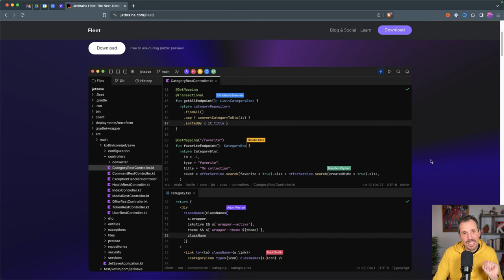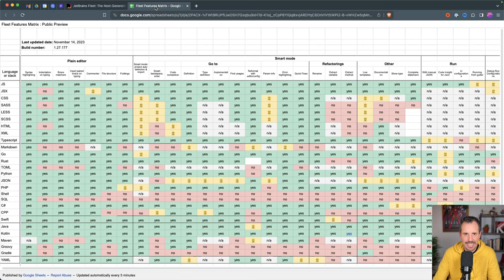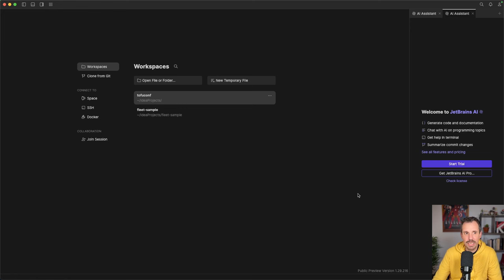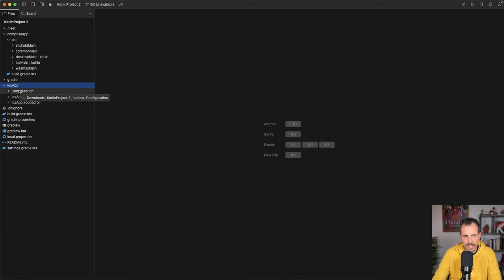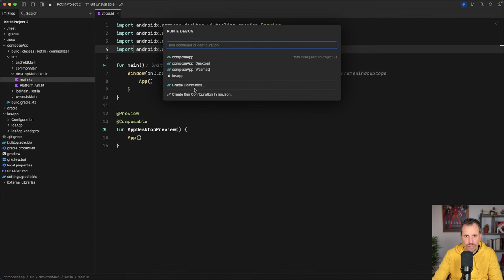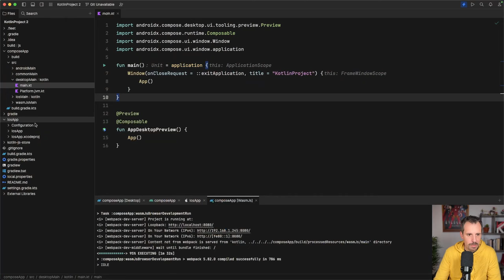Cómo usar FLEET para Kotlin Multiplatform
🎁 Domina el desarrollo multiplataforma con Kotlin entrando a esta masterclass gratuita

Fleet es el nuevo entorno de desarrollo de JetBrains.

Un IDE creado desde cero que ofrecerá características modernas en un medio mucho más ligero y potente.

Además, JetBrains ha calificado a Fleet como el IDE oficial para desarrollar en Kotlin Multiplatform.

En este vídeo lo pruebo y te enseño cómo de fácil (o difícil) es empezar a desarrollar en Kotlin Multiplatform con Fleet.

1️⃣ Hasta donde llega el ecosistema de Kotlin
2️⃣ Cómo desarrollar Apps Multiplatform
3️⃣ Te mostraré la ruta más fácil para aprender Kotlin y KMP